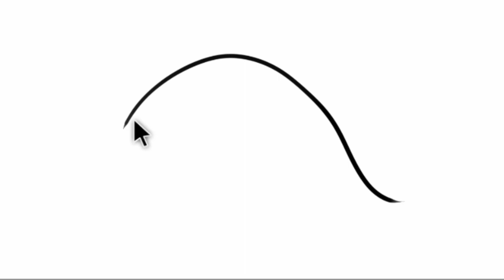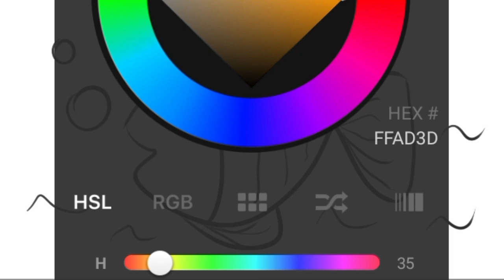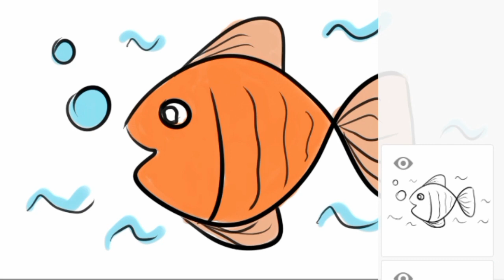How to Draw a Fish Easy Drawing for Kids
Easy Drawing tutorials for kids. Fun with Colours, How to draw step by step, Colouring with crayons,
Drawing Techniques, Learn to Draw.